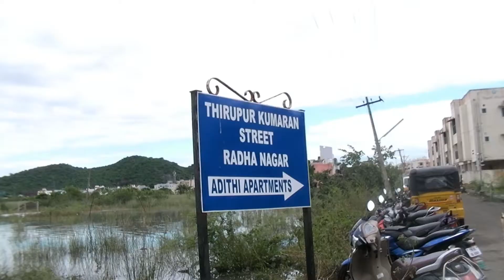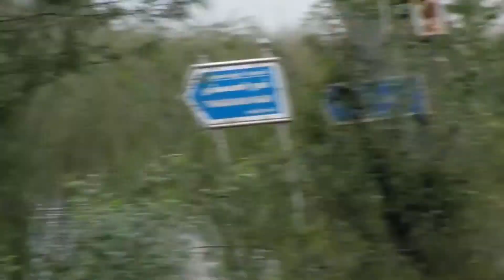தாம்பரத்தில் தண்ணீர் வடிகின்றது!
மேற்குத் தாம்பரத்தில் பல பகுதிகளில் நேற்று வெள்ளம் சூழ்ந்திருந்தது. ஆயினும் படிப்படியாக இப்போது குறைந்து வருகின்றது. ஆயினும் குப்பைகளும் பாம்புகளும் இறந்த உயிரினங்களின் சடலங்களும் ஆங்காங்கே சூழ்ந்துள்ளன. மரங்களும் மரக்கிளைகளும் விழுந்து கிடக்கின்றன. தேங்கியுள்ள நீரிலிருந்து குபுகுபுவென குமிழ்கள் வெளிவருகின்றன. இதோ, களத்திலிருந்து நேரடிக் காட்சிகள்.